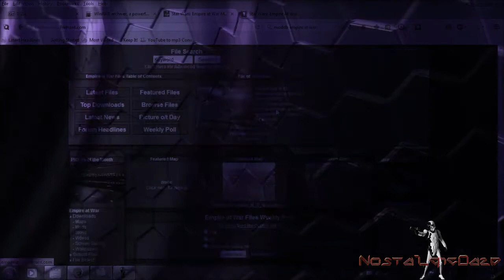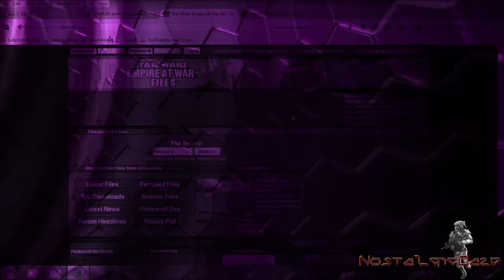Nostalgic_Daze Moment: Upcoming Progress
New video! I wanted to talk to you guys about, upcoming stuff that will be coming to this channel as well as revamping everything to bring out better quality. I'm very excited to say that I now have the PlayStation 4 that I will be doing some videos and walkthroughs over it as well. Lastly, I mentioned that I actually wanted to do some different videos that relate to games in a different way.

Songs being used from Teknoaxe:
Bionic Extension
Mystical Wubs

For more information on where to listen or download it then go over to his Youtube channel

A Himitsu - Isolated Mind
Thomas VX - Stranger

Song being used from CruciA
Kiss of Death
I always welcome your support for this channel, since it couldn't run without you being involved!

I also, support community created art or music into my channel! If you want to promote your art or music into my channel send me a Youtube private message if interested.

Lastly if you want to get in some promotional deals that are absolutely for free, then scroll down to the bottom of the description to find all the deals I'm sponsoring. These deals could include video game rewards, or even Amazon gift cards!

You can send me a friend request at...
Playstation Network: Nostalgic_Daze
Steam: Nostalgic_Daze

The channel intro uses:
Greetings OS2 from CruciA

A statement from CruciA explains the use music in Youtube videos, "If you guys want to use my tunes on your Youtube videos ...it is of course a yes (only if it is a tune that is for free download). Just credit me in the description and link me so I can give it a view." You can find this statement on CruciA's Facebook under a post on November, 5th

The channel outro uses:
Promotional Deals:

Wanna earn Amazon gift cards for free? Start up a Swagbucks account by clicking my referral

Also I promote DUST 514 recruit links to those who haven't played the game yet with some nice bonuses like a Recruit Assault Rifle and a 7 day booster pack.

If you like to join Blacklight Retribution then click this